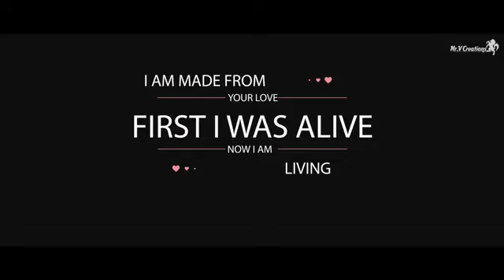Q k tum hi ho ab tum hi ho